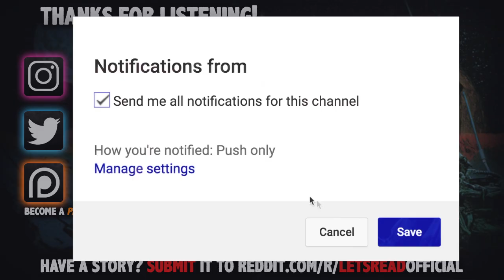I WAS LOST IN ALASKAN WOODS | 10 True Scary Subscriber Horror Stories (Vol. 70)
I WAS LOST IN ALASKAN WOODS | 10 True Scary Subscriber Horror Stories (Vol. 70) includes true scary encounters submitted by subscribers just like yourself!

PODCAST! ►

🕓 TIME STAMPS:
Story 1►0:00 -- u/dontaskmymynamebro
Story 2►4:37 -- u/emememer
Story 3►9:35 -- u/alldayaday420
Story 4►16:47 -- u/treeflesh
Story 5►23:53 -- u/Gemificus83
Story 6►27:36 -- u/Novel_Amphibian
Story 7►37:46 -- u/Glad-Song-2143
Story 8►41:22 -- u/KugaOnimaru
Story 9►45:50 -- u/Azerrade
Story 10►52:28 -- u/ClassifiedTopSecret